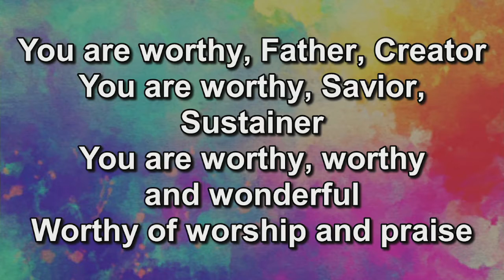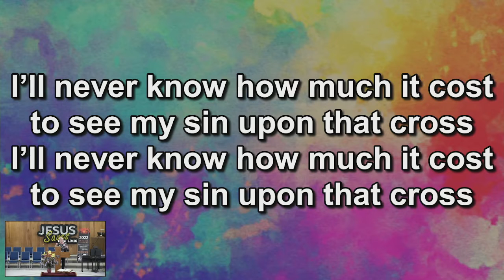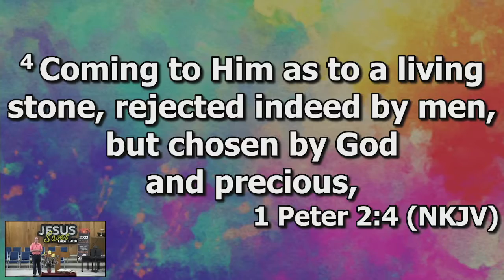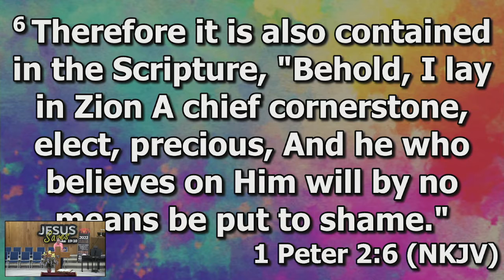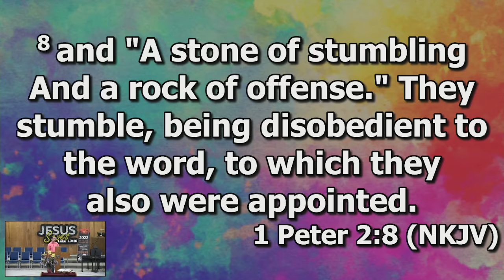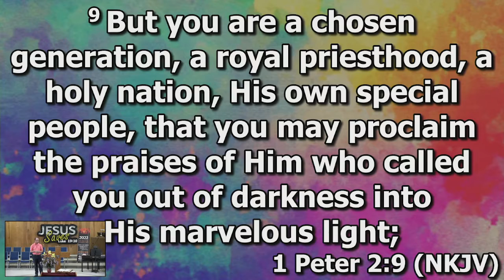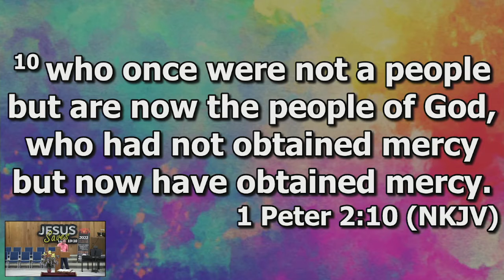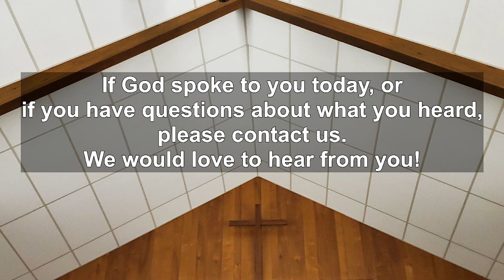2022-6-26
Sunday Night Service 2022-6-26